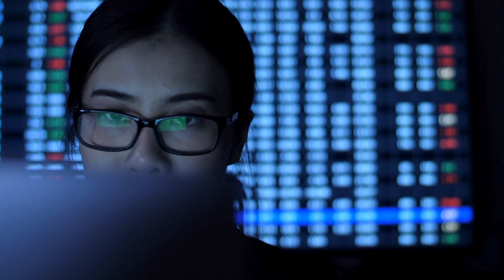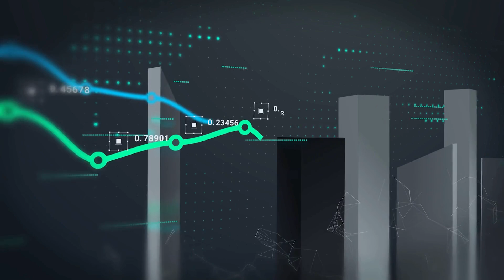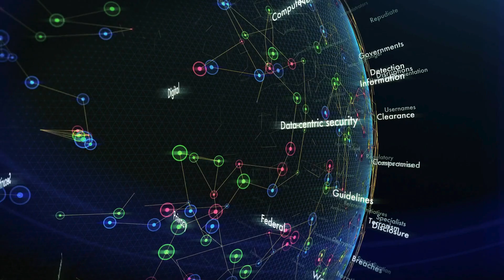Data Science Engineering Course Details in Tamil | Computer Science In Data Science